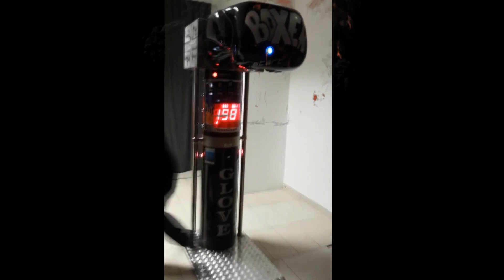John Bora (My first edit attempt in Adobe After Effect )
Yo guys, its me again :D
this is my first attempt on making video(editing)  in Adobe After Effects. This my friend Bora :)